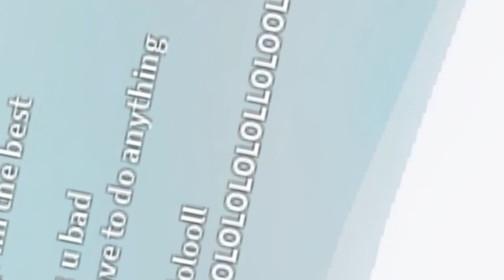Hacker VS Best Pillow Fight Simulator Player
In this funny super duper funny pillow fight simulator video i will be doing wackyyyyyy stuff such WACKY stuff that you will find out about later on.